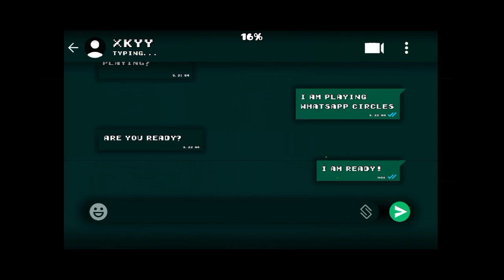(Mobile) WhatsApp Circles 19% by xkyy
really lag :(